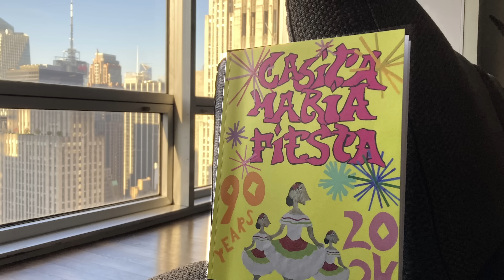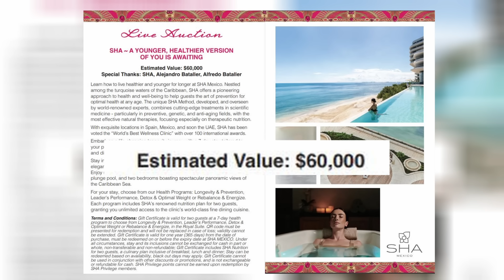【NYセレブライフ】4億5000万円集めるチャリティーパーティー！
パーティーシーズン真っ盛り。この２週間で行ったパーティを紹介します。中には４億円以上集まるチャリティーパーティーもあるんです。

テレビ番組　世界の日本人妻は見た！にて「番組史上最強！？ニューヨークのスーパーセレブ」として紹介されたニューヨーク在住最強セレブ・青木恵子の普段の生活をご紹介しています。